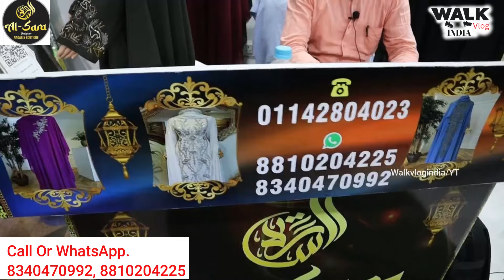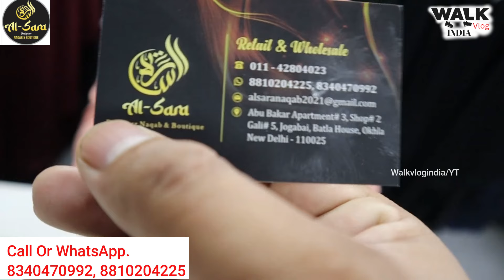Abaya Naqab burka Kaftan all type design Batla House Market Zakir Nagar shaheen bagh abl fazl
Factory Rates Par Naqab 1 Pc Bhi Order Kar Sakte Ho India Mein Kahi Bhi  Batla House Okhla 100% Original Direct Factory Se Home Delivery Also Available All Over India Only Prepaid Order

SHOP DETAILS 👇🏻👇🏻

Shop Name :- Al Sara Naqab & Boutique

Address :-   Abu Bakar Apartment 3 shop 2 gali number 5 Joga bai , Jamia Nagar New delhi 1100025
Nearest Metro Station :- Jamia Millia Islamia

burkha video
burka
burkha burkha
burkha wholesale market in mumbai
burkha trailer
burkha wholesaler
burka manufacturer
abaya kurti
abaya
abaya kurti designs
abaya design
abaya niqab
abaya kannada movie
abaya burkha
abaya wholesale market in india
abaya wholesale market in delhi
abaya wholesale
abaya wholesale market in mumbai
abaya wholesale market in hyderabad
abaya wholesale market in kerala
abaya wholesale market in bangalore
abaya wholesale market in surat
abaya wholesale in surat
abaya wholesale market
abaya manufacturers in india
abaya manufacturers in delhi
abaya manufacturer
abaya manufacturers in mumbai
abaya dubai manufacturer
abaya ke design
abaya ke design dikhayen
abaya ki design 2022
abaya ki designing
abaya burqa ke design
abaya niqab ka design
printed abaya ki design
abaya kurti ke design
fancy abaya ki design
abaya ke gale ke design
burkhe ke design
burkhe ke new design
burke ka dupatta bandhne ka tarika
burkhe ke naye design
burkhe ke new design 2022
burke ke dupatte
burkhe ke upar scarf kaise banate hain
burke ka hijab bandhne ka tarika
burkhe ke design simple
burkhe ke design 2022
burkhe ke design
burkhe ka dupatta bandhne ka tarika
burga wholesale
burga design
burga
burga cutting
burqa burga
burga wholesale
burg manufacturers
Naqab Factory